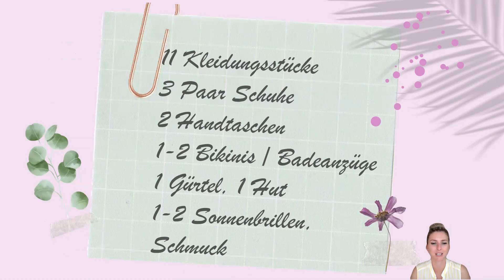🌸 CAPSULE WARDROBE für den Urlaub 🌸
Eine CAPSULE WARDROBE für den URLAUB ist absolut empfehlenswert, da du dann nur Kleidungsstücke einpackst, die du auch wirklich trägst. Erfahre mehr darüber, wie du deine Capsule Wardrobe am besten planst. Natürlich zeige ich dir auch einige Outfit-Ideen, die ich zusammengestellt habe.